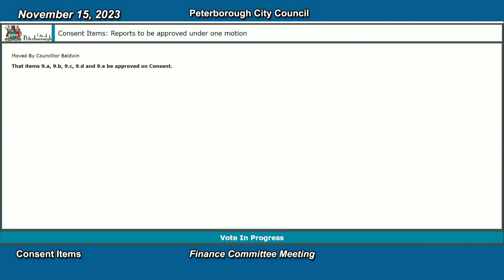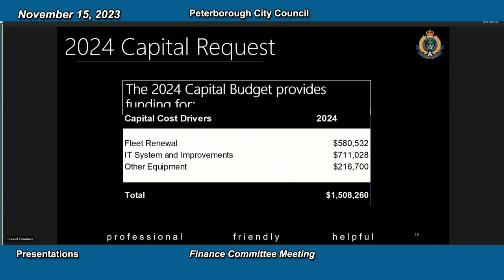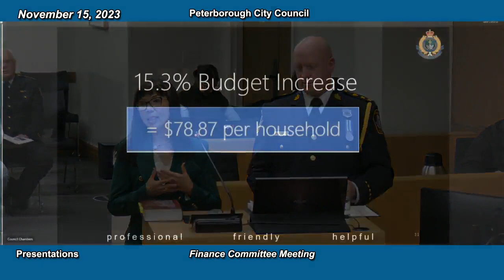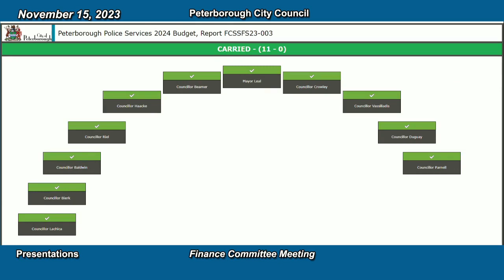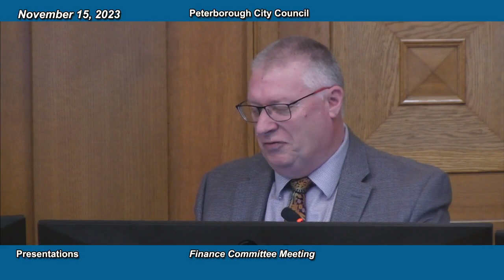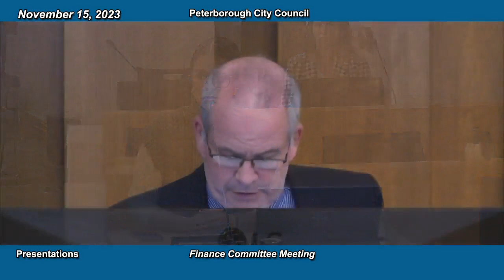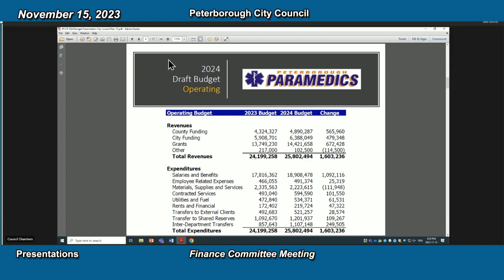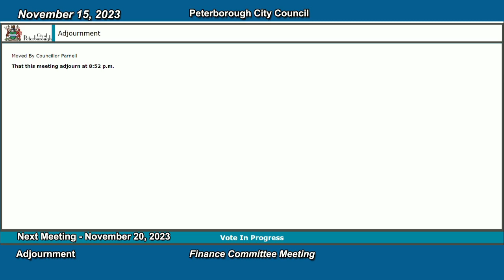Finance Committee, November 15, 2023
City of Peterborough, City Council, Finance Committee meeting, November 15, 2023